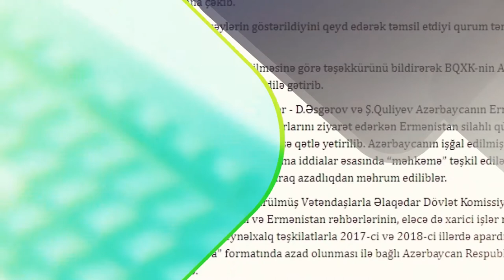Report 5 il - Xarici Siyasət